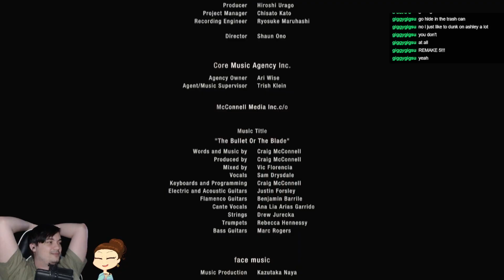Best Of: Sarelin vs Resident Evil 4 Remake #6